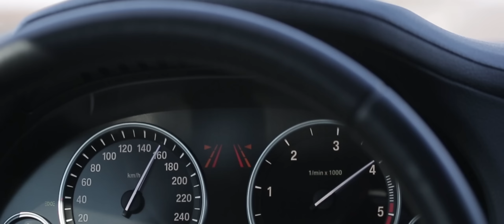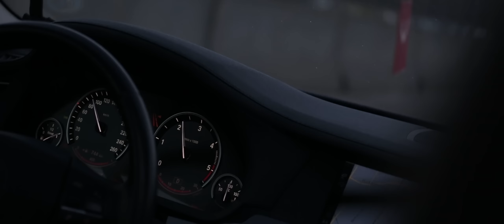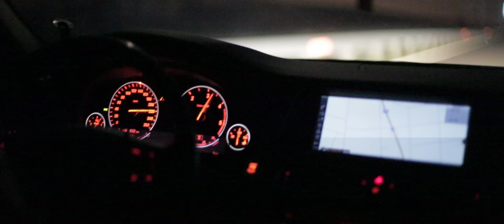GajuKYD at Auto Motor Tuning Show 2016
Trip to Budapest, at special event, Auto Motor Tuning Show 2k16, we take Audi, BMW and Toyota and show them the Romanian Crew :D

Check 2015 AMTS video (Y)
Song: Flume - Smoke Retribution ( Ekali Remix )